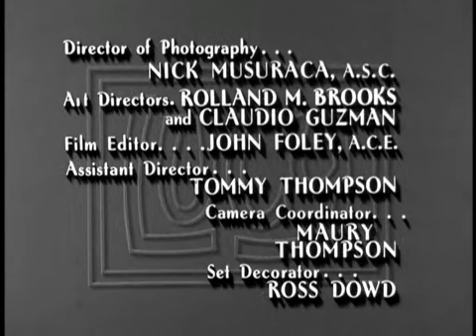The Lucy Show S01E01 Lucy Waits Up for Chris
October 1, 1962. In this episode, Lucy Carmichael, played by Lucille Ball, finds herself in a humorous predicament when she waits up for her daughter Chris, who is out on a date. The situation escalates when Lucy’s overprotective nature leads to embarrassment for Chris and a series of classic comedic mishaps for Lucy.